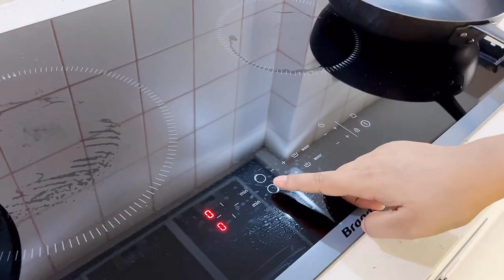How to use the induction stove